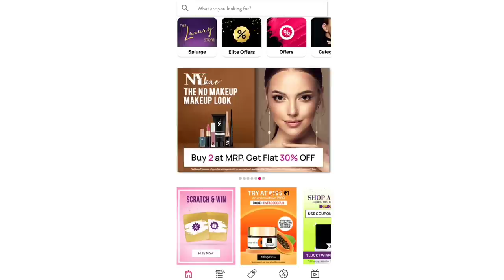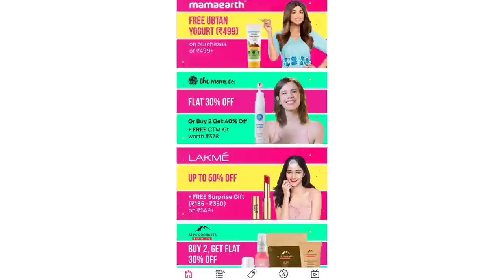Newly Launched Makeup / Purplle Makeup Haul / SWATI BHAMBRA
NY Bae Kohl, Black - The Big Apple Of My Eye (0.25 g)
NY Bae Foundation Concealer Contour Color Corrector Stick, For Hiding Dark Spots on Dark Skin - Shady in Chinatown - Orange Corrector 10
Purplle Compact Powder with SPF, For Wheatish Skin, Be Your Own BFF - Beige Self Care 3 (9 g)
Purplle Ultra HD Velvet Matte Liquid Lipstick, Red - Movie Marathons That I Want To Repeat 2 (4 ml)
NY Bae Prom Ready - Mini Eye Shadow Pencil Fit and Flare 12 (1.5g)
NY Bae Brighten up your 'gram Nail Lacquer Neon Yellow 5
NY Bae Liquid Eyeliner, Black, Ellis Eyeland - Black Pearl 1 (6 ml)
NY Bae Argan Oil Infused Matte Lipstick, Runway Range, Nude - Trends 4 (4.5 g)
NY Bae Legend - Wait For It - Dary Compact Powder with SPF 40 - Tracy’s Mohair Look 2 (9 g)
NY Bae Nail Lacquer, Glitter, Pink, Moonlight - Liberty Lady Moonlight 21 (6 ml)
NY Bae HD Spotless Liquid Concealer - Milk Chocolate Pretzel 2 (3 ml)
NY Bae Prom Ready - Mini Eye Shadow Pencil Little Black Dress 11 (1.5g)
NY Bae Skyline Kissin' - Mini Lip Crayon Park Avenue Skyline Kissin' 15 (1.5g)
NY Bae Kohl, White - The Big Apple Of My Eye (0.25 g)
NY Bae Skyline Kissin' - Mini Lip Crayon Liberty Lady Skyline Kissin' 13 (1.5g)
NY Bae HD Spotless Liquid Concealer - Dark & White Chocolate Pretzel 3 (3 ml)
NY Bae HD Spotless Liquid Concealer, For Wheatish Skin - Caramel Pretzel 11 (3 ml)
NY Bae High Eyeland - Eye Pencil, High on Brown 5 (0.8g)
NY Bae Argan Oil Infused Mini Lipstick, Runway, For Dark Skin - Classy Catwalk, Set of 4 Mini Lipsticks, Kit 1 (1.4 g X 4)
NY Bae 3 in 1 Foundation Concealer and Compact Cake Cream to Powder Texture Broadway Bomb Range - Coral 2 (Fair to Wheatish)
Stay Quirky Sexy Eye Eyeshadow Palette - 9 Pan Fiery Eyes 2
NY Bae Skyline Kissin' - Mini Lip Crayon Seagram Skyline Kissin' 14 (1.5g)
Stay Quirky Sexy Eye Eyeshadow Palette - 9 Pan Sultry Eyes 1
Shakti By NY Bae Liquid Eyeliner Blue - Tango 2 (4.5 ml)
Stay Quirky Double Date Blush Duo Brunch ready - 2 (6 g)
Stay Quirky Double Date Blush Duo FriYAY night -1 (6 g)
NY Bae 3 in 1 Foundation Concealer and Compact Cake Cream to Powder Texture Broadway Bomb Range - Shell 1 (Fair to Wheatish)
Shakti By NY Bae Liquid Lipstick Nude - Fab Free Style 12 (2.7 ml)
NY Bae Lipping on Broadway Lip Plumper - French Rose Lipping 2 (3 g)
NY Bae Foundation Concealer Contour Color Corrector Stick, For Brighter Look - Trippin' out on Arthur Avenue - Yellow Corrector 8
Shakti By NY Bae Liquid Lipstick Nude - Amaze Aerial 15 (2.7 ml)
NY Bae Foundation Concealer Contour Color Corrector Stick, For Concealing Redness - Dance with me on Ellis Island - Green Corrector 9